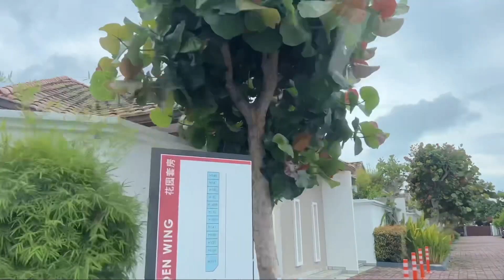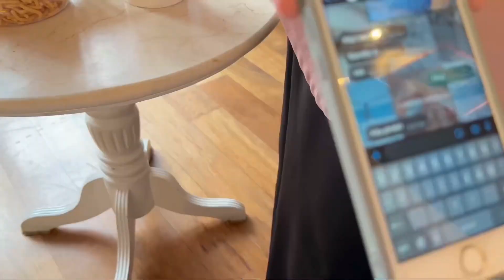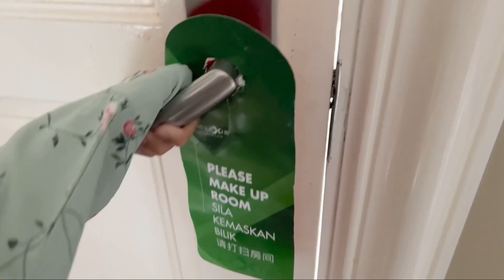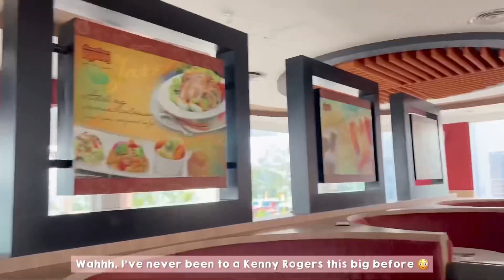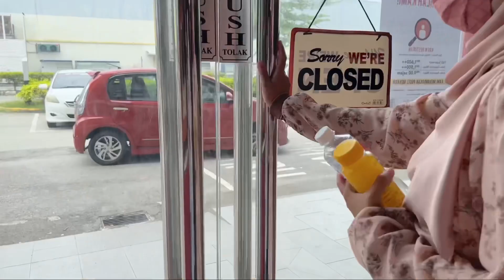vacation vlog 4 : Grand Lexis, Port Dickson || Malaysia ( aesthetic vlog )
Hii my lovelies 🫶🏻!! I’m back with another vacay vlog 🥳🎉~ This vlog was filmed in August 2022 which is almost 3 months ago eheheh 🥹 Btw, i have 2-3 more videos to upload but the date hasn’t been set yet since the videos aren’t edited yet T^T —BUT! I can promise you that they will be posted in November 🍂!

✿ ATOME - sign up for Atome today!
: New users can enjoy RM15 off for their first purchase!

✿ Keromee - get your very own lightweight Keromee vacuum today!

sub count  :
- 7,688 lovelies 🫶🏻